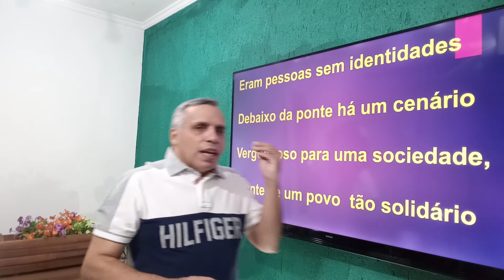Sonetos Sociais: DEBAIXO DA PONTE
DEBAIXO DA PONTE

Debaixo da ponte
Crianças brincavam inocentes
Era uma família sem fontes
Para viver dignamente

Eram pessoas sem identidade
Debaixo da ponte um cenário
Vergonhoso para uma sociedade
Dolorido para um povo solidário

É o retrato da desigualdade,
Revelando as feridas da sociedade,
De pessoas sonhando com a felicidade.

Via-se em cada olhar,
Daquela família ao observar,
O sol da a esperança brilhar.